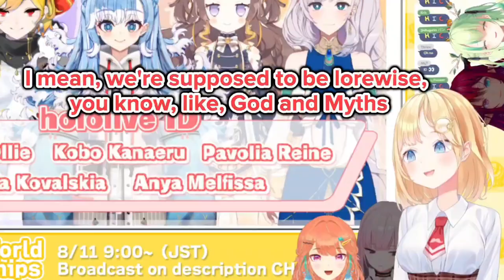*𝗙𝗮𝘂𝗻𝗮 𝗿𝗲𝗮𝗹𝗹𝘆 𝘄𝗮𝗻𝘁𝘀 𝗛𝗼𝗹𝗼𝗘𝗡 𝘁𝗼 𝗵𝗮𝘃𝗲 𝗮 𝗕𝗿𝗶𝘁𝗶𝘀𝗵 𝗺𝗲𝗺𝗯𝗲𝗿* 𝘼𝙢𝙚: |Hololive EN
【Pokémon Unite】WABBAAAAAA

Mori Calliope Ch. Hololive EN -
Takanashi Kiara Ch. Hololive EN -
Ninomae Ina'nis Ch. Hololive EN -
Amelia Watson Ch. Hololive EN -
IRyS Ch. Hololive EN -
Nanashi Mumei Ch. Hololive EN -
Ceres Fauna Ch. Hololive EN -
Ouro Kronii Ch. Hololive EN -
Hakos Baelz Ch. Hololive EN -
Shiori Novella Ch. Hololive EN -
Koseki Bijou Ch. Hololive EN -
Nerissa Ravencroft Ch. Hololive EN -
FUWAMOCO Ch. Hololive EN -

hololive
Hololive ch
hololive reaction
hololive animation
hololive en gen 3
hololive english
holoadvent
hololive advent

BGM used
DOVA-SYNDROME